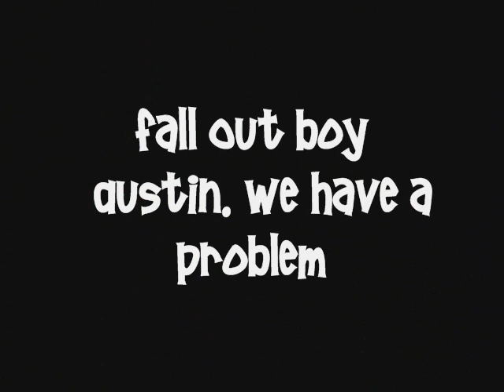Fall Out Boy - Austin, we have a problem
fall out boy- we have a problem
fall out boy images